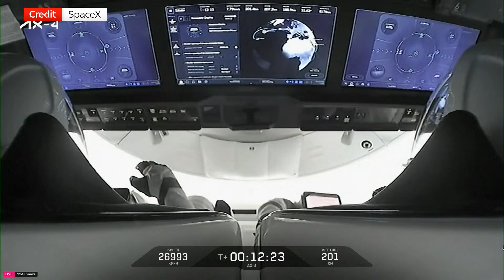Astronauts from India, Poland and Hungary blast off on privately funded trip to space station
India, Poland and Hungary are set to launch their first astronauts in more than 40 years, sending them on a private flight to the International Space Station.

SpaceX is launching its Falcon 9 rocket with Axiom Space’s Axiom Mission 4 (Ax-4) to the International Space Station from Launch Complex 39A (LC-39A) at NASA’s Kennedy Space Centre in Florida after postponing it several times.